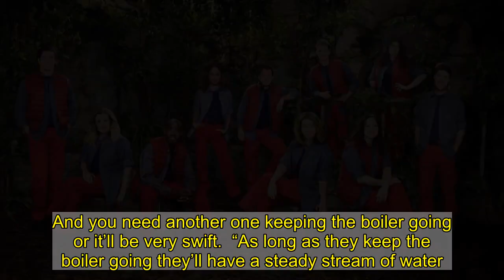Ant and Dec reveal sneak peek of the I'm A Celeb set at Gwrych Castle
ANT and Dec have given fans a sneak peek of the eerie I'm A Celebrity set at Gwrych Castle ahead of the show's big launch.   This gloomy and damp ruins will be home for 12 campmates over the next three weeks.   And now the comedy duo have given fans a glimpse at their hosting room ahead of the series airing tomorrow night.  The presenters took to Instagram to tease fans of the what to expect from the 19th century building.   In the hilarious clip, Ant, 44, is desperate to give fans of the show an "exclusive access" on set while Dec, 45, insists it all has to be "censored".  Ant kicks off the tour by telling fans to join him for exclusive access as he walked through a large wooden door into the previously unseen presenting room.   He said: "There you are, come on in for exclusive access to our set and the castle, I'll talk you through it all."  The comedy skit sees Dec interrupt: "Actually No you can't see this! This is censored. Sorry about this."  Ant showed off the large medieval-style room complete with a silver finish  knight in armour statue and crests on the brick walls.  The pair are seen standing at a large wooden table where they'll be hosting the show from every night.    The table is hilariously blurred out, leaving Ant trying to show fans other parts of the room.   Ant then shows off a "genuine armour suit" but Dec jumps in and says it's another "top secret" element that cannot be seen before the show airs this weekend.   Ant continues to show fans around the old-fashioned room ignoring his co-hosts objections and shows off the magnificent views outside a large arched window, overlooking the rest of the Castle.  Ant says: "What we can show you is right behind me here is the castle!"   Dec immediately interrupted saying: "No you can't see the castle just as yet because that is also censored until the show goes on air so if you could please censor the castle, blur that out or something."  When Ant asks his best pal "what can we show them?"  Dec hilariously replies: "We can't actually show you anything. In fact, you shouldn't be looking at us, we're also censored!"  The telly favourites shared the video on social media, writing: "CENSORED CONTENT ⚠️ Please do not watch.    "Especially the bit where we show you the ___ and ____'s in the ___________ - which they've done an excellent job on this year, wouldn't you agree?  @imacelebrity."  ITV bosses took the drastic decision to swap the usual jungle in Murwillumbah, New South Wales, for the 19th century building, in North Wales, because of Covid-19.  Their time will be spent between four main areas - the washroom, boiler room, and living and sleeping quarters.  The living area has a giant fire pit in the middle of it, where they will try to stay warm and also cook meals if they manage to get stars in the show’s trials.   It features logs around the fire to sit on, as well as a giant wooden door where Ant and Dec will appear to announce who is taking part in trials, or going home.   The gian